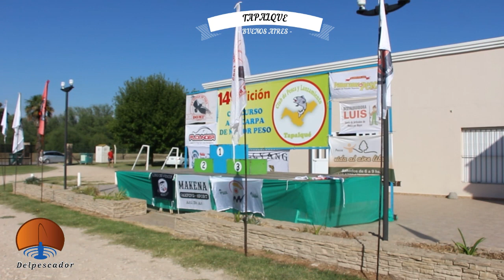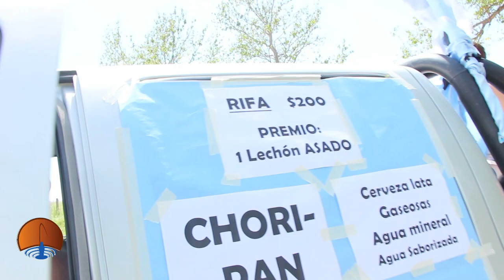TORNEO DE PESCA DE CARPAS EN TAPALQUE - BS.AS.